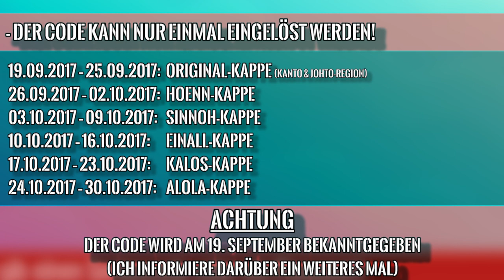Pokemon Event Pikachu mit Mütze ab dem 19. September!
Pokemon Event Pikachu mit Mütze ab dem 19. September! In den News seid ihr immer auf dem aktuellsten Stand in der Pokemon Welt!
► Beschreibung: In den Pokémon Nachrichten erfahrt ihr die wichtigsten Ankündigungen, Neuerungen und Informationen zu angekündigten und neuen Pokémonspielen sowie zu Downloadevents. Einschalten lohnt sich also gleich mehrmals!
♦♦Neue Pokemon Spiele vorbestellen!♦♦

*► Pokemon Ultrasonne
*► Pokemon Ultramond
*► Pokemon Tekken DX
♦♦Zusätzliche INFORMATIONEN ZU DIESEM VIDEO♦♦
--KEINE--
♦♦Postfach♦♦
Sendet mir Bilder, Fanbriefe und Anregungen an folgende Adresse:

Daniel Karius
Postfach 1112
67801 Rockenhausen